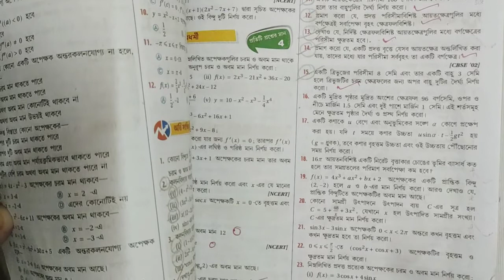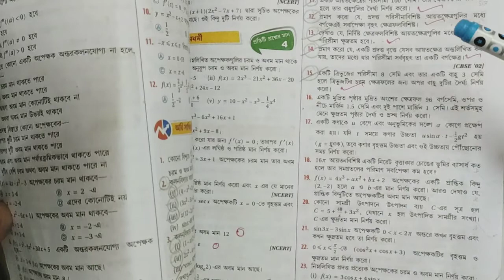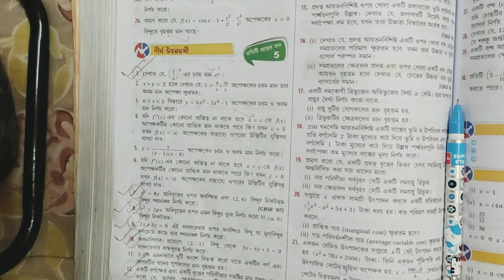MAXIMA & MINIMA||S.N DEY~CLASS-12||UNIT:3-CHAPTER~16||PART-8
UNIT~1:
1.Trigonometric Inverse Circular Function.

UNIT~3:
2.Limit.
3.Continuity.(2A)
4.Differentiability.(2B)
5.Differentiation.(3A&3B)
6.Second Order Derivative.
7.Indefinite Integral.
8.Method of Substitution.(6A&6B)
9.Integration by Parts.
10.Integrals of some special form of functions.
11.Definite Integral.(9A&9B)
12.Maxima and Minima.